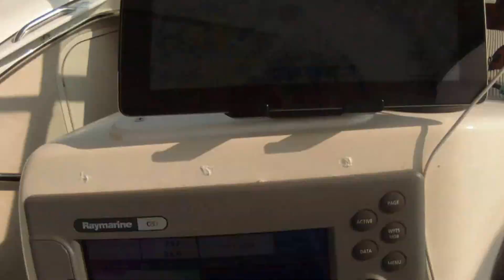Run to Port Rawson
Georgian Bay, Port Rawson part of the trip.